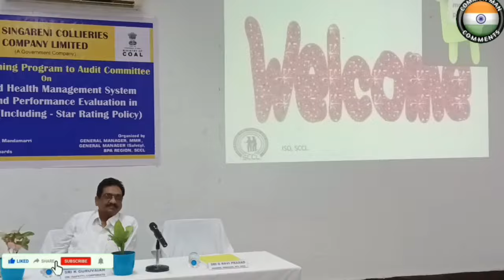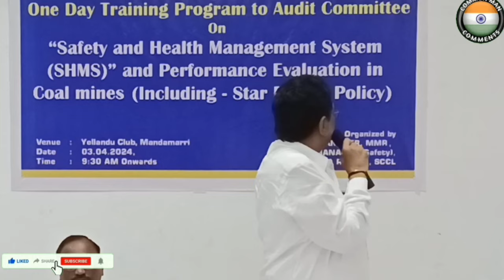సేఫ్టీ అండ్ హెల్త్ మేనేజ్మెంట్ సిస్టమ్// Safety and health management system CMC common man comments